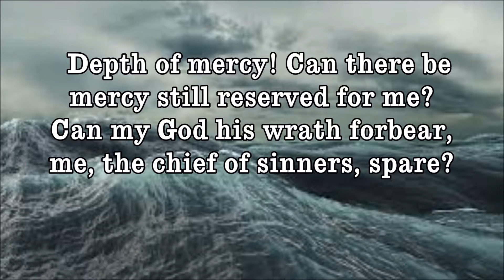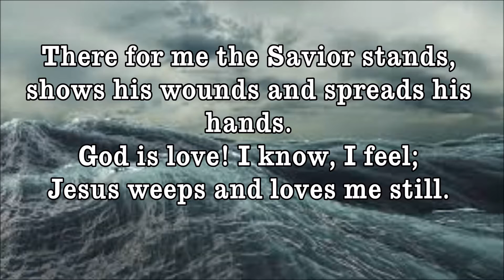Depth of Mercy